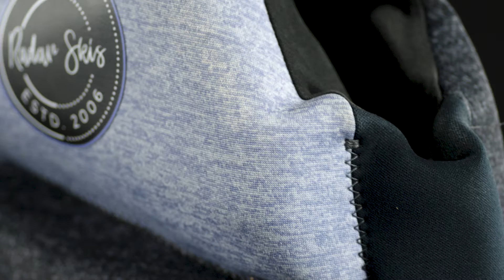2020 Radar Cameo Features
The Cameo is the ideal Coast Guard Approved life jacket for the lady shredders out there! Balanced flotation and segmentation gives you the flexibility you need to ski all day long.

Featuring:
- Lightweight PVC Foam
- Tailored Fit
- 2-Way Stretch
- Water Resistant Liner
- Coast Guard Approved

Sizes: S, M, L, XL